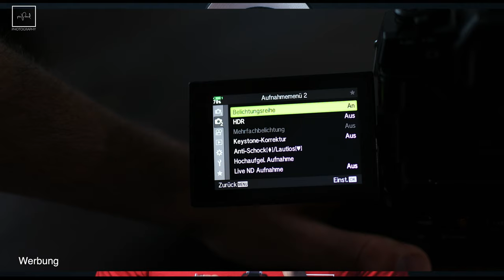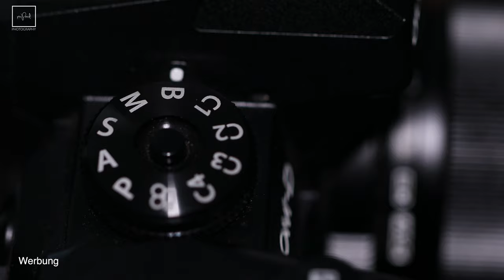Olympus O-MD E-M1X beste MFT Kamera - Review Silvio Oeser [deutsch]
(Dieses Video enthält bezahlte Promotion)

Heute stelle ich Dir die Olympus O-MD E-M1X vor. Dabei handelt es sich um das aktuelle Flagship des Herstellers. In meinem Review gehe ich darauf ein, warum ich diese Kamera besonders mag und welche Vorteile sie hat.

Viel Spaß beim anschauen und vielen Dank für Euren Support!

Viel Spaß!

Objektive im Video:
Olympus 12mm:

Olympus 45mm:

Meine Top Kameraempfehlung für Einsteiger:
Canon EOS250D

Meine Empfehlungen
Faltreflektor:

Günstiger Blitz:

(Werbung)

Canon EOS200D

Nikon D3500

Nikon D5600

Sony a6000

Sony a6400

XAiOX® Mini-Kugelkopf mit Blitzschuh & 1/4" Zoll Gewinde:

MENGS® 1/4 universell Schraubenkopf Handy Smartphone Stativ-Halterung:

Akkucase für AA und AAA Batterien / Akkus:

SD Karten Case - Spritzwassergeschützt:

Sony Kompaktkamera "RX 100":

Lumix Einsteigerkamera "GX 80":

Nikon Z6+Adapter:

Die besten SD-Karten für Dich:

Sehr gutes Stativ:

Meine Akkus:

(Werbung)

●Ritorikal - Dusk [Bass Rebels Release]
●Song - youtu.be/YpUKrKm5ez8